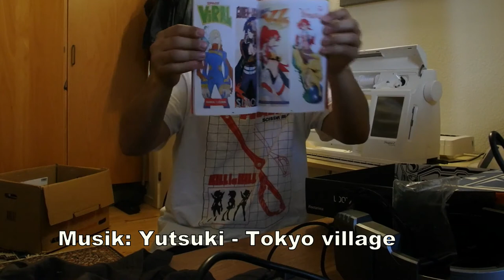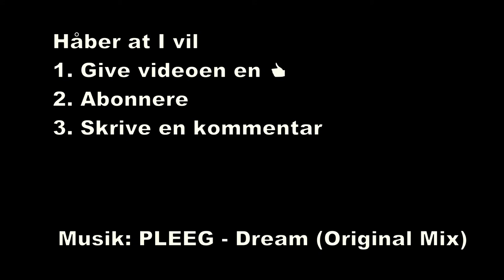[dansk/danish] Loot anime juli RISE UP GURREN LAGANN !!!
OMG MIN YNGLINGS SERIE ER I DEN CRATE!

Songs that will be used in these videoes:
Diamond Sky feat. Laura Brehm (Kasger Remix):